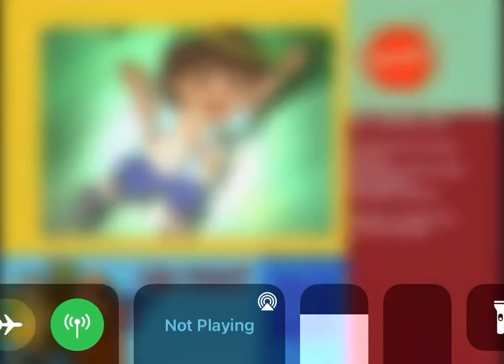Nick playdate split screen credits july 2009